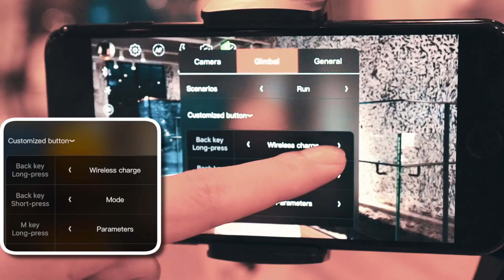ATOM promotion EN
brief intro about snoppa ATOM gimbal